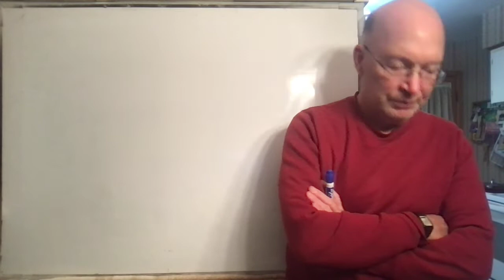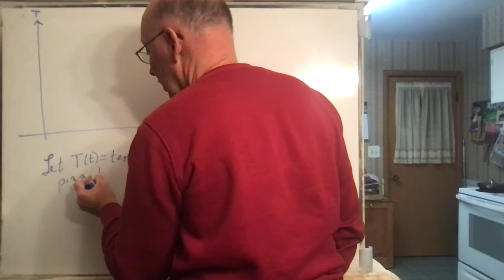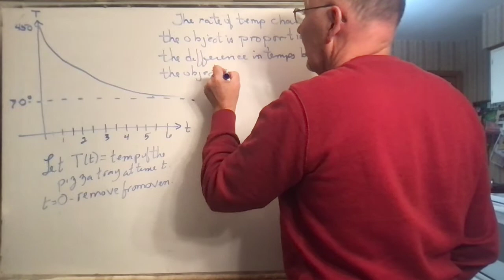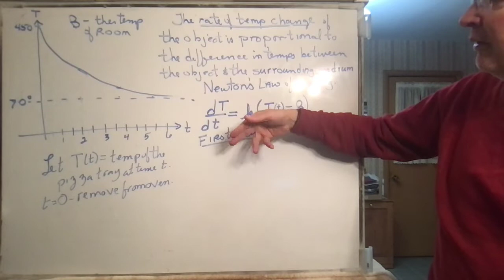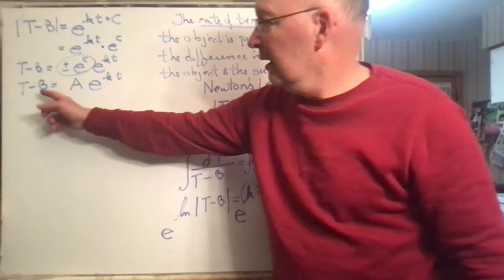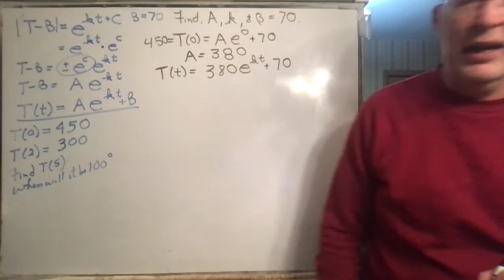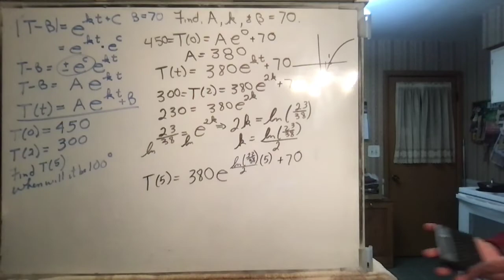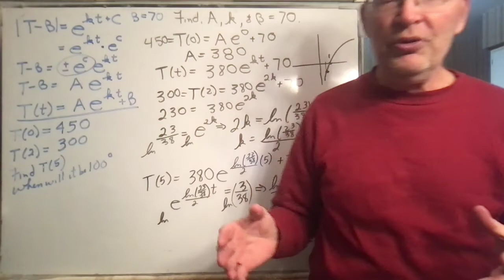DE #1 Section 1:1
The first lecture in the series "Differential Equations and Modeling" which follows my textbook which you can get from me (pdf) at

In this lecture we motivate and explain DEs via predicting the temperature of a pizza pan taken from an oven. We discuss it, describe it mathematically (Newton's Law of Cooling), solve it, and then use the solution to predict the future temperature. When I do this in class with a hot pot, we find that the DE is a good predictor of the temperature of the hot pot.